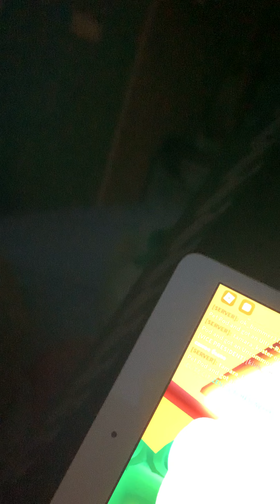Ich öffne pet Pots